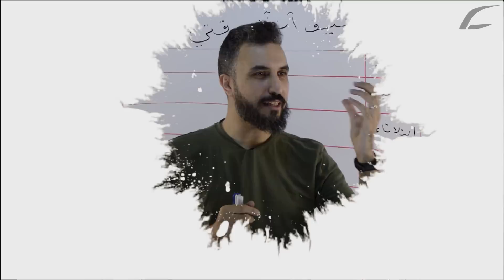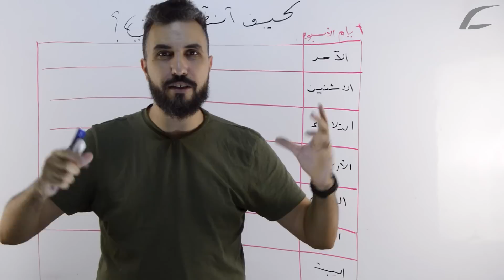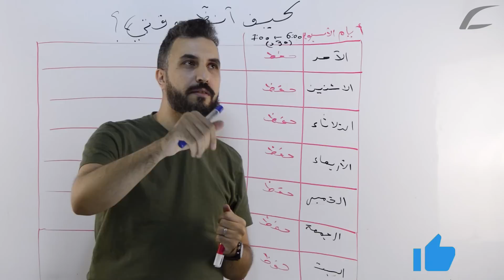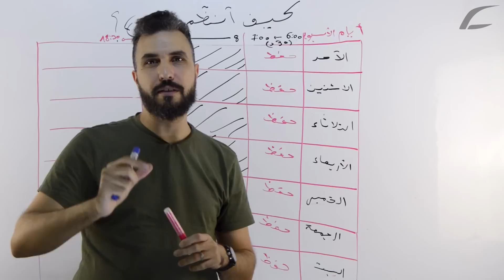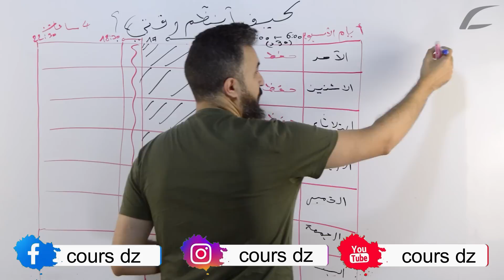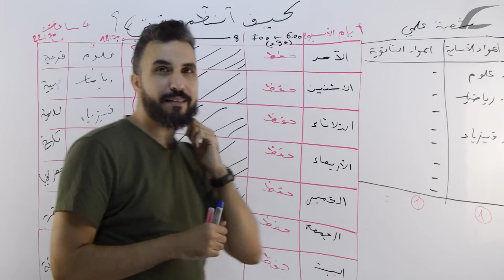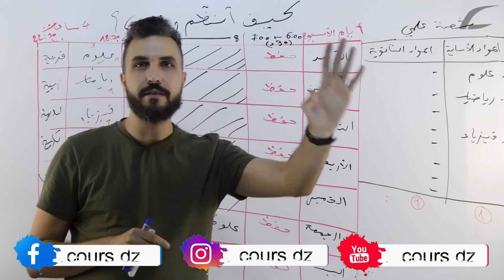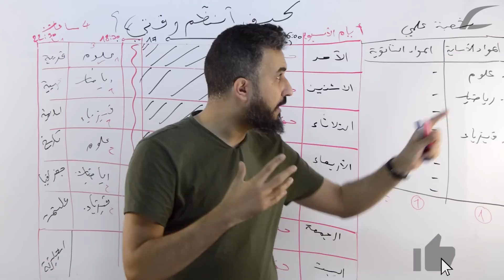كيفية تنظيم الوقت | البرنامج الذي يناسب الجميع 🔥